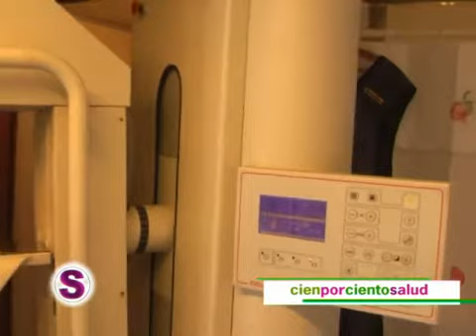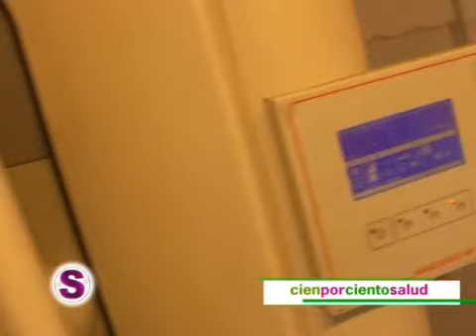cienporcientosalud 112 1